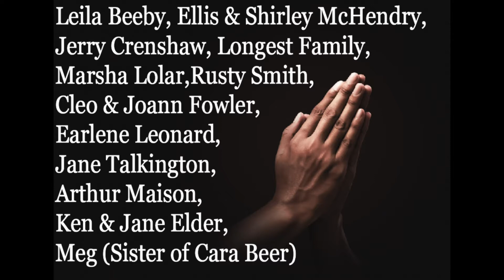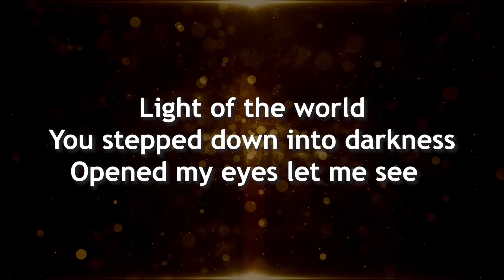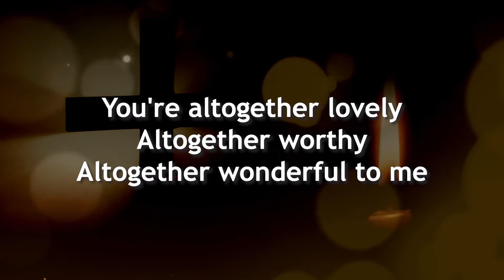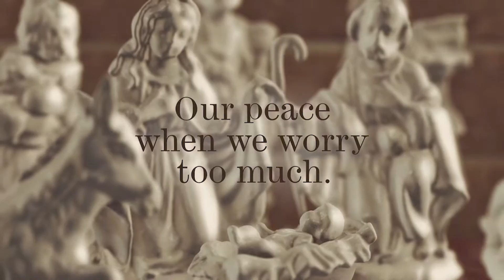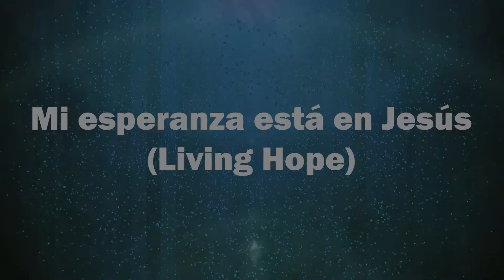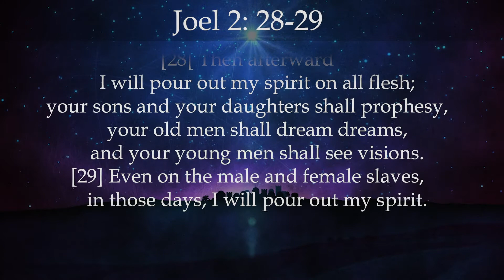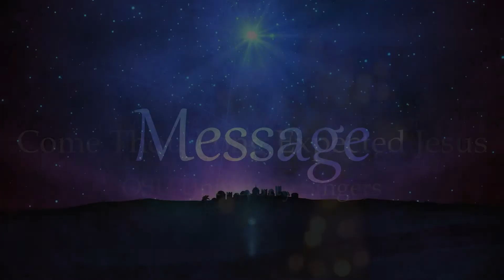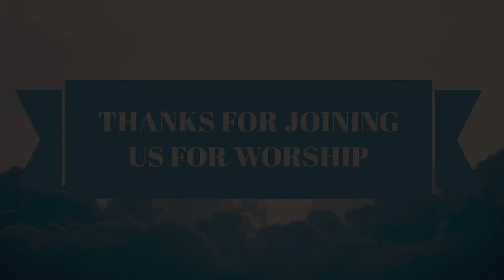Home for Christmas: Part 2 - December 6th, 2020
00:00 Announcements – Ashley Strednak
04:13 Song: Here I Am to Worship/Away in the Manger – Worship House Media
08:10 Welcome and Opening Prayer – Ashley & Brynley Strednak
11:20 Video: Peace - Advent Collection – The Skit Guys
13:10 Peace Candle – Tucker Strednak
13:55 Song lead-In – Sondra Ladd
14:41 Song: Living Hope – Itzel Chavedo
19:29 Children’s Moment: Hope Video
23:52 Pastoral Prayer – Terry Varnell
26:09 Scripture: Joel 2:12-13,28-29 – Gale Andrew
26:59 Song: Come Thou Long Expected Jesus – OSU University Singers
29:09 Message – Sondra Ladd
53:00 Communion Meditation&WOI – Sondra Ladd
54:47 Communion Prayer – Nancy Trench
55:53 Song: Voice of Peace - OSU University Singers
59:59 Call to Discipleship – Sondra Ladd